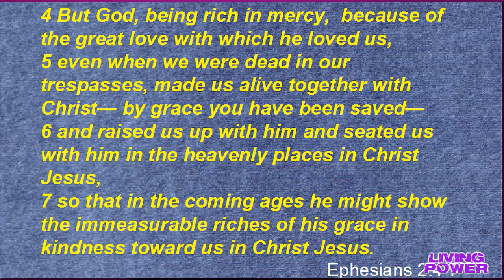Purpose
Brother Dan on Purpose